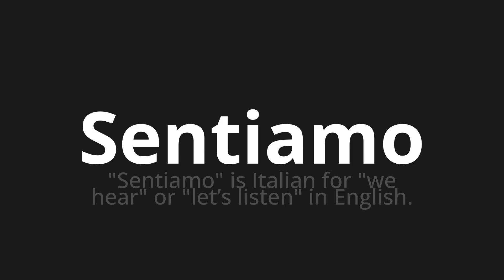How to pronounce Sentiamo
Master the Pronunciation of 'Sentiamo Which means we hear' - which means : "We hear" Is Italian for "We Hear" OR "Let’s listen" in English. 📝 with @PizzaPronunciation 🎓🗣️ - [Your Guide to Italian]

Learn to pronounce 'Sentiamo' perfectly in Italian with our easy and engaging tutorial by @PizzaPronunciation! 📖📽️ In this comprehensive video, we provide you with native speaker examples 🗣️👂 and phonetic breakdowns 🎵 to ensure you get the pronunciation just right.

How to say We feel in Italian